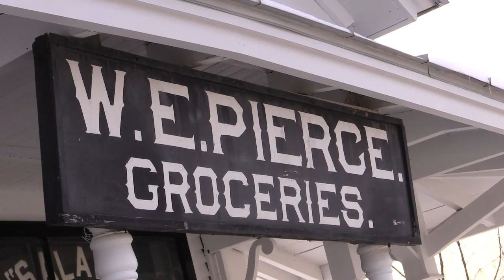A Day in Vermont: Shrewsbury Cooperative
A Day in Vermont is a free and friendly e-mail newsletter once a week featuring a brand new painting by award winning Vermont artist Peter Huntoon.